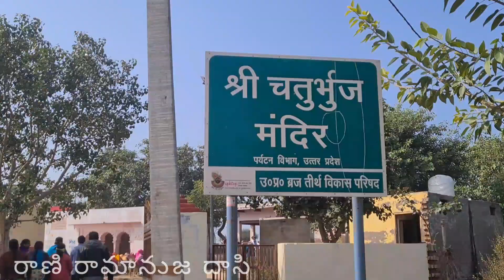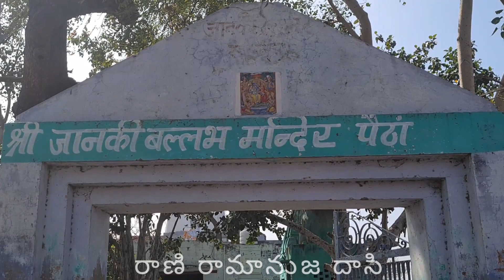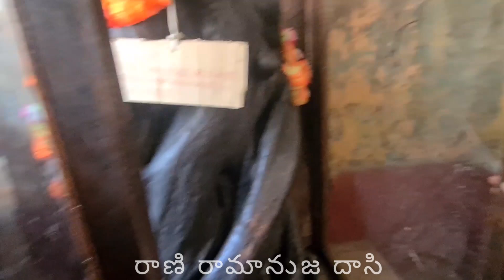ఏటా పేట @ రాజస్థాన్ # గోవింద జీయర్ # Eta Peta @ Rajasthan # Govinda jeeyar